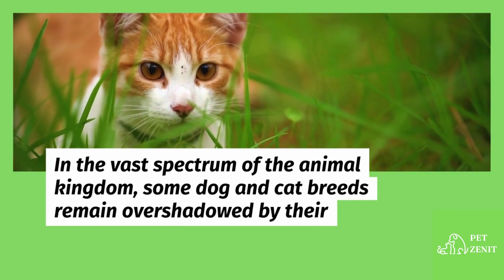Fascinating but Lesser Known Dog and Cat Breeds A Detailed Look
🐾 Discover Hidden Gem Dog and Cat Breeds 🐾

In the vast spectrum of the animal kingdom, some dog and cat breeds remain overshadowed by their more popular counterparts, despite their undeniable allure and distinctive personalities. These hidden gems offer a unique and captivating choice for those looking for an out-of-the-ordinary companion.

Topics Covered in This Video:

1. **Canine Confidential: Rare and Intriguing Dog Breeds**
   - Lagotto Romagnolo: This lovable Italian pooch, with its curly, waterproof coat, is a truffle hunting pro. Its loyal and affectionate nature makes it perfect for families and singles alike.
   - Azawakh: This majestic sighthound, native to West Africa, is known for its dedication and deep bond with its owner.
   - Kooikerhondje: Sporting vibrant red and white patches and boasting a history that traces back to 17th century Dutch paintings, this dog is a true rarity.
   - Thai Ridgeback: With a distinctive ridge down its back, akin to the Rhodesian Ridgeback but lesser-known, the Thai Ridgeback boasts an independent personality and athletic look.
   - Barbet: This French water dog is known for its long, curly hair. A lover of water and incredibly smart, it's an ideal pick for those seeking an active companion.

2. Fantastic Felines: Captivating and Uncommon Cat Breeds
   - Ocicat: With its leopard-like spots, this cat might look wild, but it has the heart of a domestic feline.
   - Kurilian Bobtail: With its short, bushy tail and a friendly demeanor, this cat from the Kuril Islands is perfect for someone seeking a uniquely-looked feline.
   - Peterbald: Originating in Russia, this cat might come with little to no fur, but what it lacks in hair, it compensates with an affectionate character.
   - Serengeti: Developed by crossing a Bengal and an Oriental Shorthair, the Serengeti boasts long limbs and vivid spots, resembling a mini leopard.
   - LaPerm: With its curly, wavy coat, this cat offers an interesting deviation from the typical sleek fur. Its loving and curious nature makes it a superb pet.

While the mainstream breeds undeniably have their charm, there's a whole world of fascinating dogs and cats waiting to be discovered. With unique features and personalities, these lesser-known breeds can offer profound joy and establish a special bond between the pet and the owner.